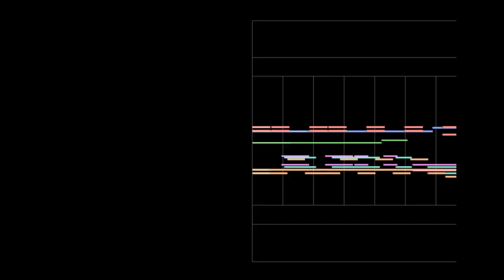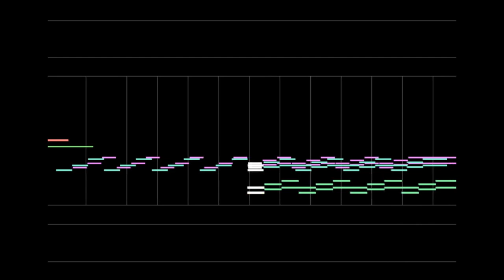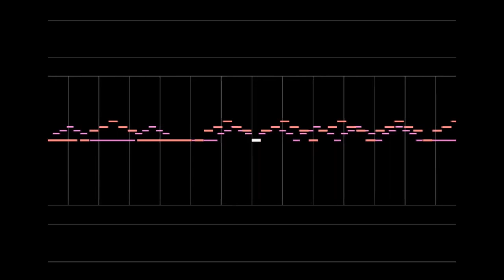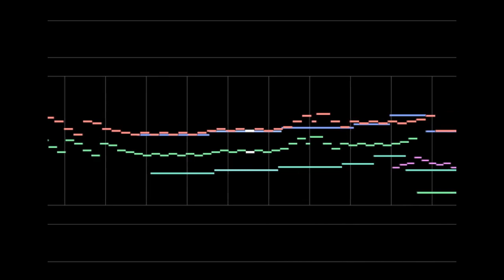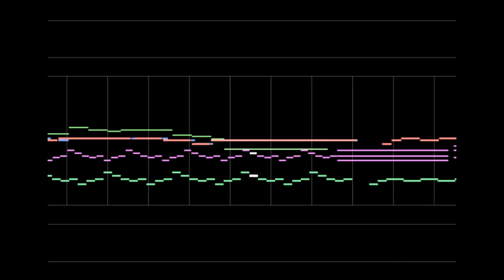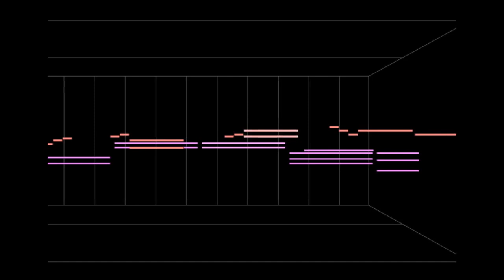The Tale of Shuten Doji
Dedicated to Stella Simic.

As a final project for my class in youkai, I decided to compose a piece illustrating the Tale of Shuten Doji. In the end, I'm happy that I was able to finish but having time constraints is a real pain. I thought I'd be able to make it work better, but I guess I'm not good under deadlines...

I've already written an essay on all my inspirations, and the technical things I tried to integrate into this piece, so no music notes this time. Instead, I'd like to thank my classmates and prof. for the wonderful time I've had in this course.

And of course the composers who I've once again "stolen" from again. Though maybe it's a little less noticeable here? I tried thinking on my own for most of this, because getting a grade on plagiarized material seems dangerous. Can you name every inspiration?

Made using:
MuseScore v3
MIDITrail
Shotcut